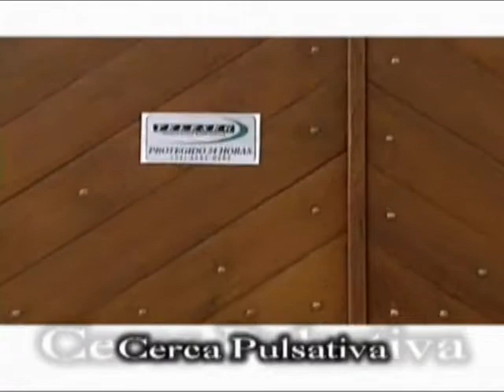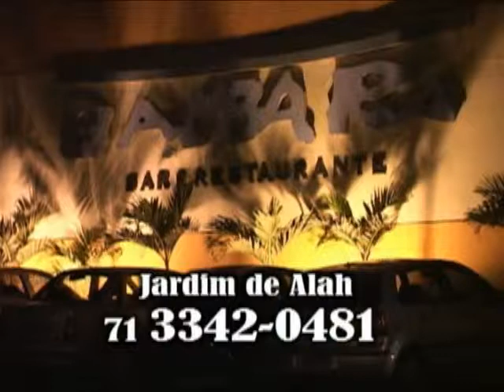Programa Segurança em Foco